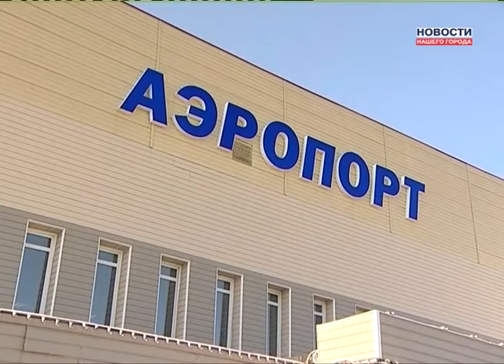Нервным полет запрещен